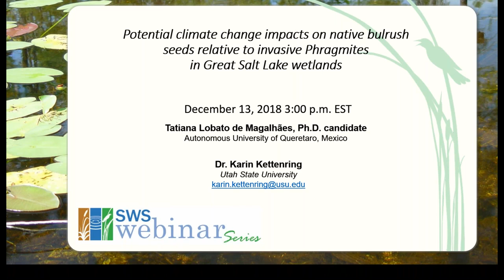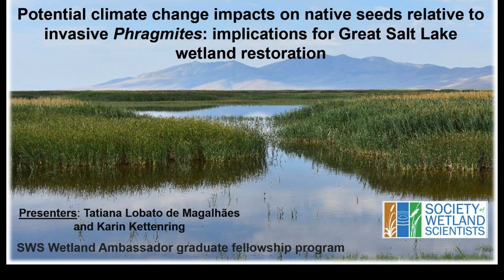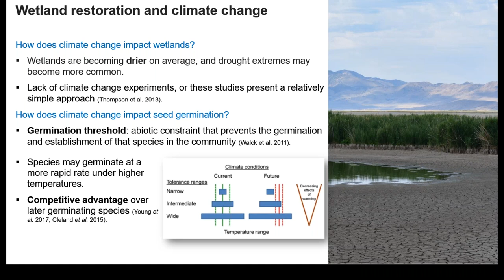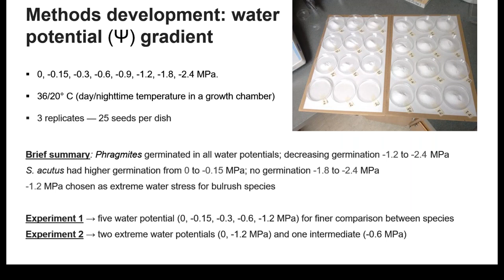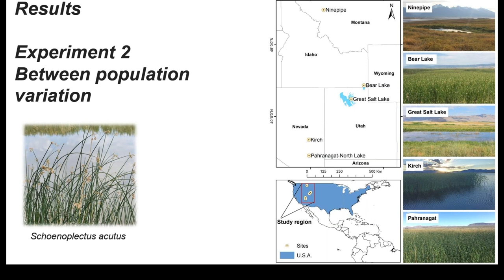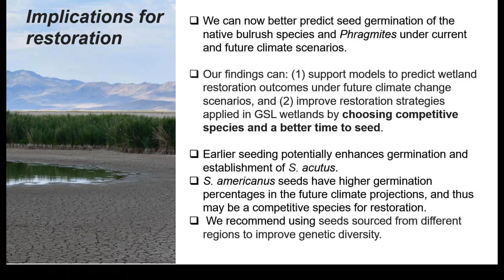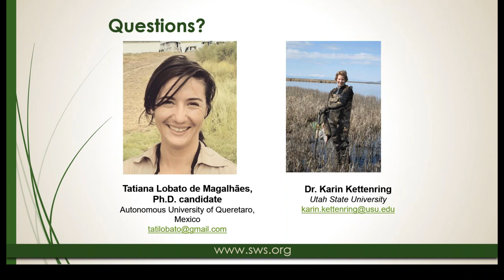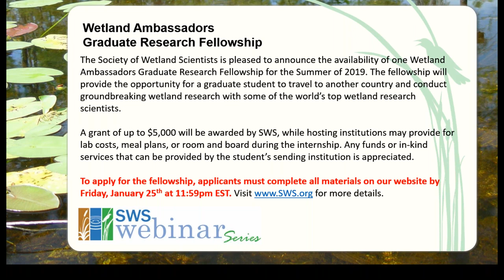December 2018 Webinar - Potential climate change impacts on native seeds relative to Phragmites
The response of seed germination to future climate change scenarios is an important consideration as climate change will likely exacerbate high mortality rates of seeds and seedlings in the field. Evaluating the response of seed germination under various temperature and water regimes will allow for better predictability in restoration outcomes. Great Salt Lake (GSL) wetlands are a critical resource in the Intermountain West and are globally significant for millions of migratory birds that depend on this habitat. Unfortunately, GSL wetlands are threatened by increasing demands on water upstream for development and agriculture, and the proliferation of invasive species as Phragmites that replaces habitat-forming native plants such as bulrushes. Native bulrushes serve as critical food and nesting sources for migratory birds and are target species for GSL wetland restoration. The study aim was to provide a tool to better predict seed germination of Phragmites and native bulrush species from different regions under current and future climate scenarios. We evaluated seed germination response of Phragmites and three species of native bulrushes to four temperature regimes in growth chambers: 23/10° C (present May), 28/14° C (present June), 33/18° C (present July and also June 2070), and 36/20° C (July 2070), and five water potentials (0, -0.15, -0.3, -0.6, and -1.2 MPa). We compared germination response under these controlled conditions to seeds sown in GSL wetlands, where we monitored seedling emergence during June and July 2018. We found some interesting  interactions of temperature and water potential: (1) under the optimal germination temperature for Phragmites, water potential did not matter, (2) bulrush seed germination varied substantially more among the different temperature regimes than did Phragmites, (3) germination lag time was affected more by the water potential change than by temperature for all species, and (4) field germination rates (range 10 - 24%) were lower than germination under simulated climate change conditions in growth chambers. Our findings can support models to organize, interpret, and forecast wetland restoration outcomes, and also it can improve restoration strategies applied in GSL wetlands. This study was part of the SWS Wetland Ambassador fellowship program during summer 2018.